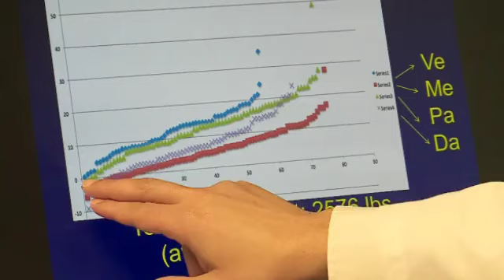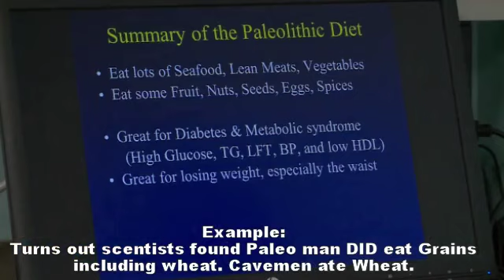STUDY: VEGAN VS PALEO DIET-Which is Best! - [Crossfit,Vegetarian,Ancel Keys,Lowcarb,Recipes,Health]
VEGAN or PALEO? Which one Won? Scientific Test: Which was the best for human Health & Fitness? Which one Failed the study? Which one hurts your physical health? Which diet lowers your Cholesterol? Which diet made it worse? Which Diet is best for the heart? Which one damages your heart? What is the Mediterranean Diet? Who is Ancel Keys? Turns out Ancel Keys was right afterall. We now know it is confirmed that bad Cholesterol damages your heart. The Mediterranean diet turned out to effectively lower your cholesterol, it helps your heart, and was invented by Ancel Keys. It is essentially a Vegetarian diet plus a tiny amount of fish. It is high-fat but that fat is plant-based such as olive oil which is cholesterol-free, instead of butter or lard which contains saturated fat and cholesterol. But the BEST DIET for human health turned out to be VEGAN. It was even better than Mediterranean. The Paleo Diet was WORST for human health. You can lose weight on it, but you gain it back, and in the meantime it is linked to Rectal Cancer, getting Diabetes, Strokes, and becoming Demented. Turns out the Paleo diet was not based on science. It was debunked back in the year 2005. Though thousands still mistakenly believe that it is based on science, it was found to be fallacious. Not only that, one Paleo Diet author, Mark Sisson, was found advocating illegal testosterone steroid use. The Founder of CROSSFIT, named Greg Glassman is now obese and unfit after doing crossfit and eating a crossfit paleo-zone diet. Lowcarber Gary Taubes is now overweight on his own low-carb diet. The inventor of the Paleo Diet, Loren Cordain, is now overweight with bellyfat and has grown unhealthy on his own Paleolithic diet. Another anti-grain anti-wheat lowcarb paleo advocator and author of the book "Wheat Belly" named Dr. William Davis was found doing an interview with David Duke the former Grand Wizard of the Ku Klux Klan [The author of WheatBelly was caught chatting with the ex Grand Wizard of the KKK, a White Supremacist racist. Do NOT recommend WheatBelly to other people]. The kind of meat in the paleo diet has been linked to Cancer, Brain Damage, and Shortened Lifespan.

It's OFFICIAL: THE PALEO DIET IS DEBUNKED.

When? How? Why? Where is the Evidence of this?
Go see the Science proving paleo is now debunked at the following sites: